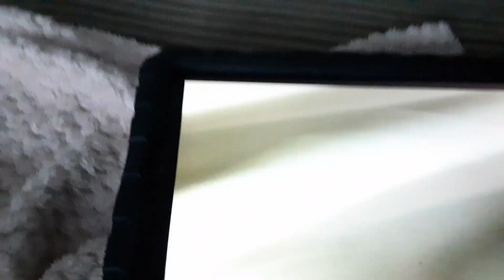the kid car did not do it